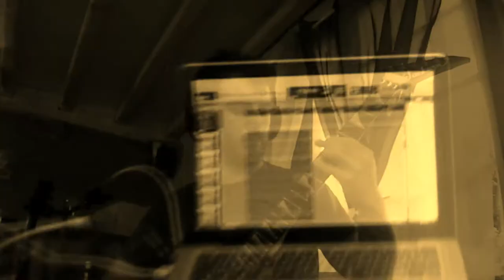RED DEAD - All Hallows Evening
All Hallows Evening
by Red Dead
Album : Therapy of the Evil
2017 Great Dane Records